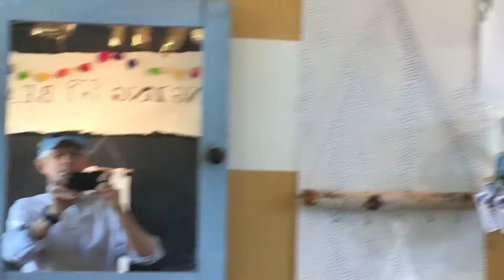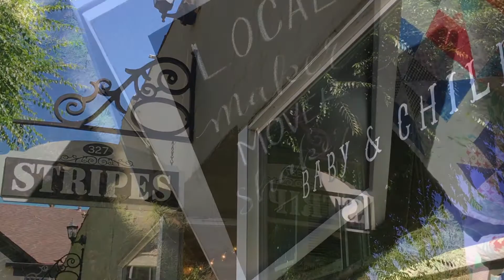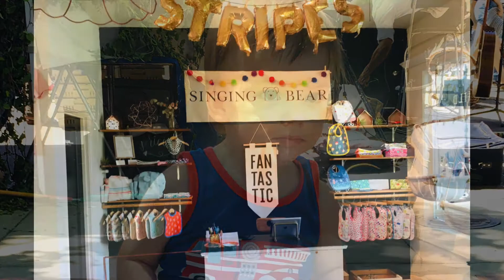Singing Bear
This video is about a wonderful Sunday afternoon in Campbell